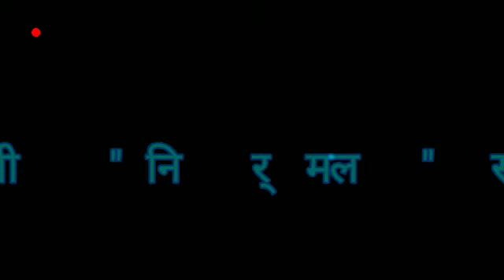* आरती * माता पिता की. लाइक भले ही न करना पर शेयर जरूर करना ।हरिहर जी"निर्मल" सपरिवार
जिन्हें सही और अच्छा लगे। उनको ह्रदय से आभार। जिन्हें अच्छा और सही न लगे। उनके पावन चरणों में क्षमा याचना।